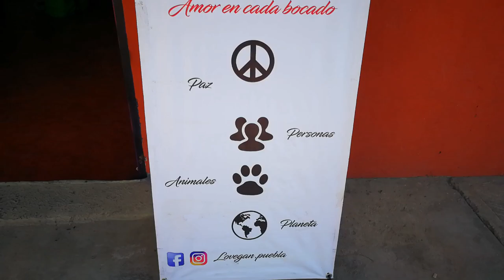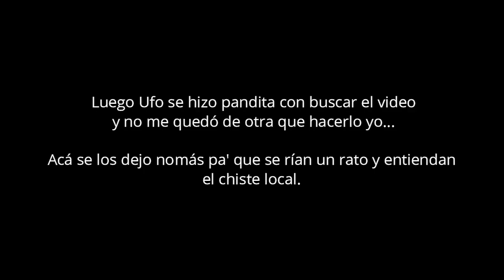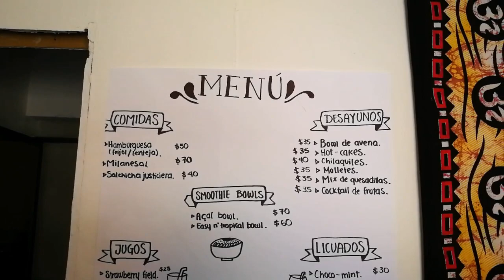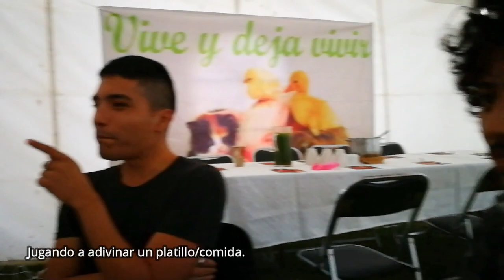Festejando y comiendo vegano en Puebla - Vlogmas 9 - Polifacética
¡Hola amigos! Ya los extrañaba. No tuvimos Vlogmas toda la semana porque he andado trabajando en muchos proyectos, pero por fin aquí tenemos uno. ¡Espero que disfruten con nosotros la inauguración de Lovegan! y el ¡cumpleaños de nuestro amigo pollo!

-We wish you a merry christmas - YouTube Audiolibrary